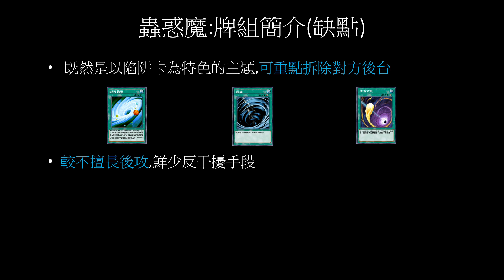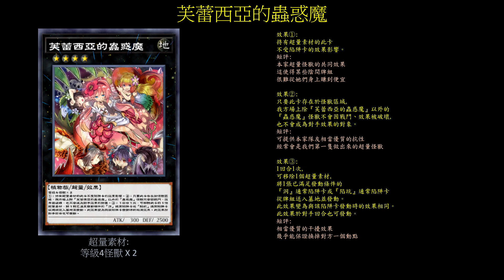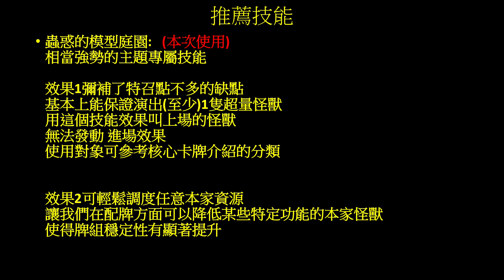遊戲王Duel Links 現在的環境大家都靠怪獸效果在運作,怎麼還會有這種仰賴陷阱卡的牌組!? |蟲惑魔(Traptrix)牌組介紹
這個主題與先前登場的
多張『陷坑』『洞』等陷阱卡
有著很密切的關係
她們的效果大多是
能輕鬆佈署出這些強力陷阱後台
並且在技能的幫助下
整體的穩定性是比其他控制牌好上許多的

實戰方面
前兩場示範了
抽到後攻時如何破局
(雖然槍彈那場感覺是對手不想浪費時間)
老實說她們抽到後攻好像也沒有那麼弱
最後一場則是展現了這個主題優秀的運作能力
慢慢地周旋就將同樣擅長運作的淘氣仙星消耗殆盡

章節:
0:00 片頭
0:06 開頭簡介
0:24 優缺點
0:53 核心卡牌
4:15 選搭卡牌
4:50 牌組範例
4:55入手管道
5:05 推薦技能
5:39 常見玩法
6:42 實戰畫面
10:19  結尾